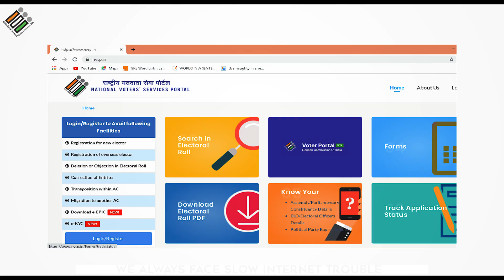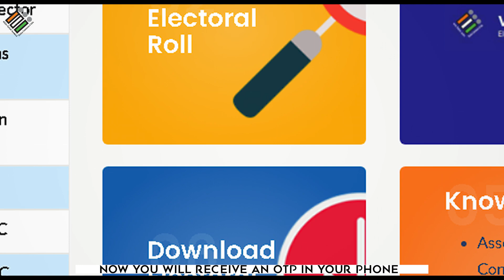Download your e-EPIC now!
Learn how to download your e-EPIC and go online!
to download your e-EPIC.